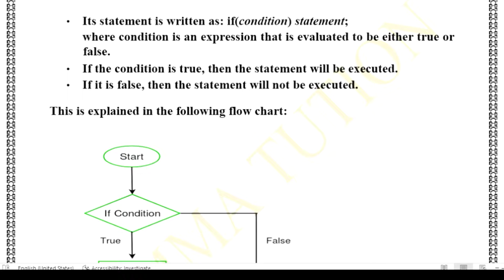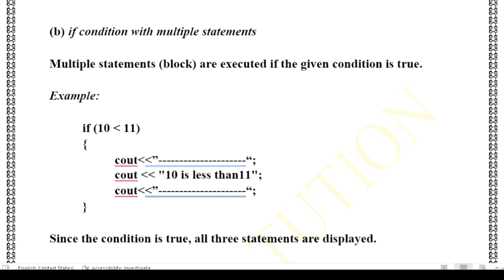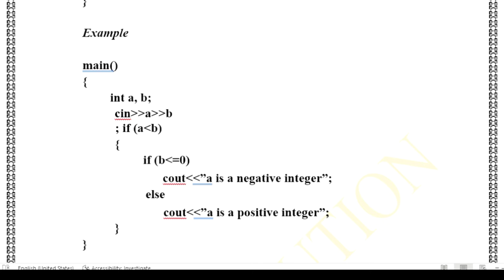C++ DECISION MAKING STATEMENTS( If, if-else, nested if) Notes,flow charts, with example program...